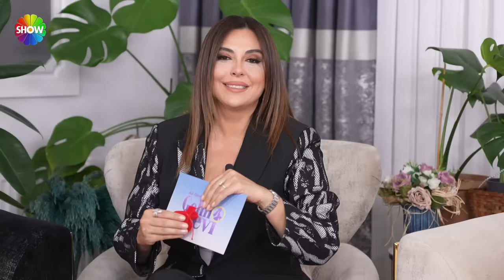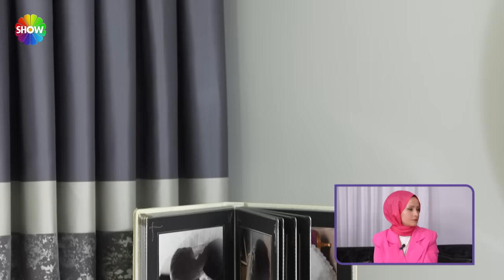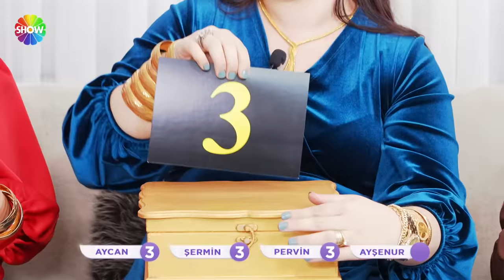Aslı Hünel ile Gelin Evi 1260. Bölüm | 25 Mart 2024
Aslı Hünel ile Gelin Evi 1260. Bölümünde; 30 yaşında, 5 yıllık evli olan Fatmanur Kıyak’ın evine konuk olunacak. Rakipleri Fatmanur Gelin’in el emeği çeyizinden ev dekorasyonuna kadar birçok farklı alanda değerlendirmelerini yapacak. Ramazan ayı süresince ev sahibi gelinler, iftara özel sofralar kurarak hünerlerini sergileyecek.

00:00 - Karşılama
08:23 - İkram
13:12 - Salon Yorumları
22:21 - Mutfak Yorumları
35:16 - Haftanın Oyunu | "İnce ince narenciye!"
42:35 - Yatak Odası Yorumları
51:03 - Çeyiz Yorumları
59:51 - Sunum Masası Yorumları
01:16:13 - Tanışma Hikayesi
01:24:38 - İlişki Testi
01:34:07 - Puanlama Sonucu
01:40:03 - Haftanın Kazananı